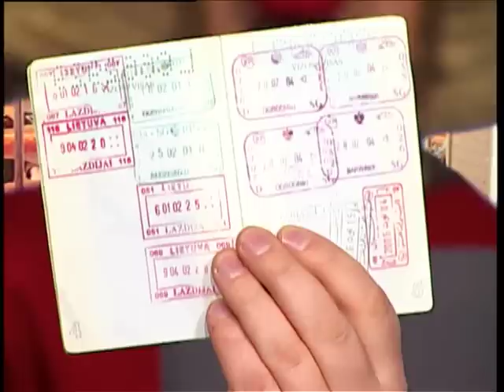Dviračio šou Daina apie Prezidentą Valdą